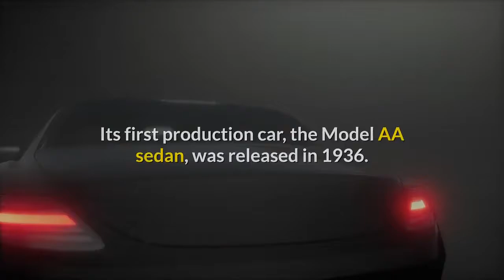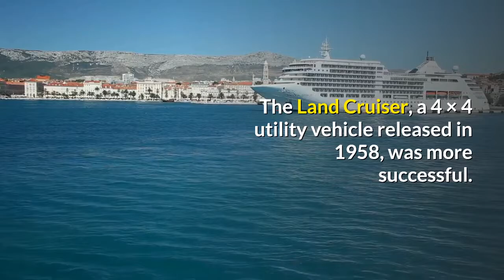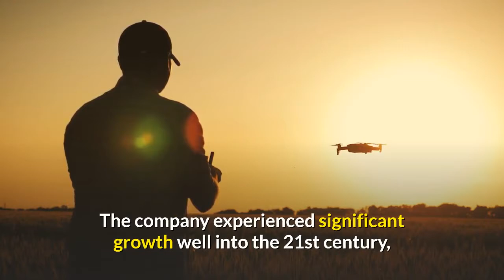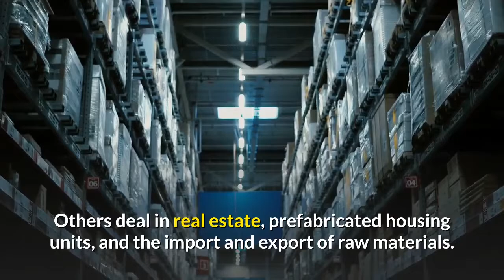History of Toyota Motor Corporation - Learn about Toyota / Information of Everything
History of Toyota Motor Corporation.
Toyota Motor Corporation is a Japanese multinational automotive manufacturer headquartered in Toyota, Aichi, Japan. In 2017, Toyota's corporate structure consisted of 364,445 employees worldwide and, as of December 2019, was the tenth-largest company in the world by revenue.